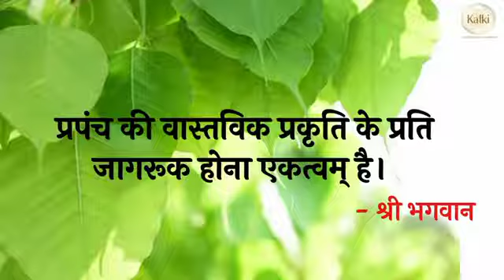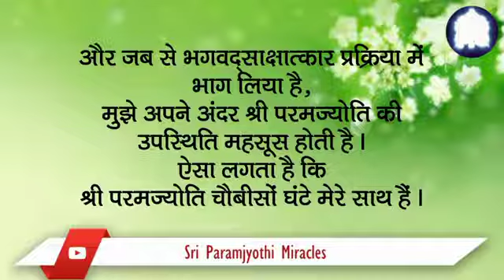अब प्रेम न केवल परिवार के प्रति है, वरन् सारी मानव जाति एवं सभी जीवित प्राणियों के लिए है।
श्री परमज्योति चमत्कार।